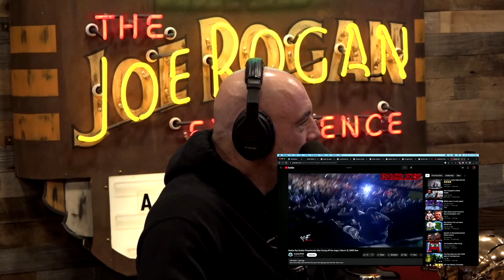Joe Rogan, Shane Gillis & Matt McCusker: Dudley Boyz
Joe Rogan, Shane Gillis & Matt McCusker on the Dudley Boyz